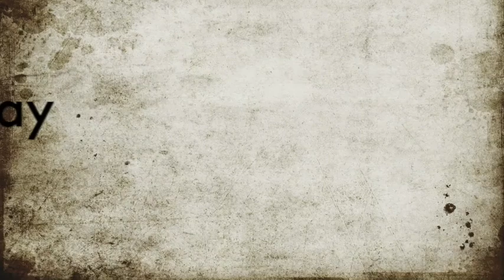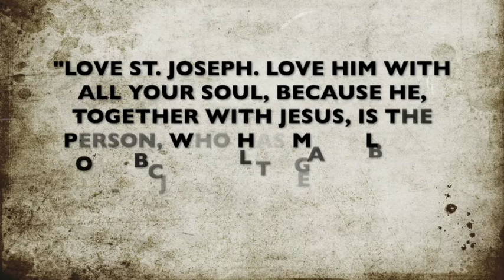St. Joseph, Patron of the Universal Church, Daily Saint, March 19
March 19-St. Joseph, Foster Father of Jesus, Spouse of the Mother of God, is the Protector of the Holy Church.

Watch the YouTube link to find out about this holy Saint who was a just man, obedient to the will of God and head of the Holy Family.